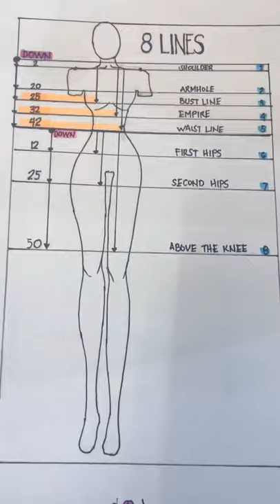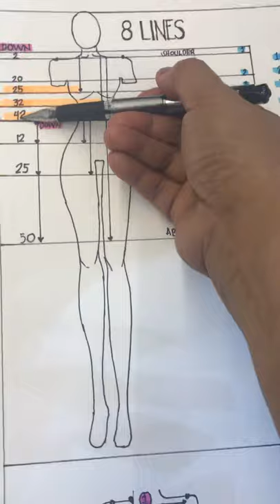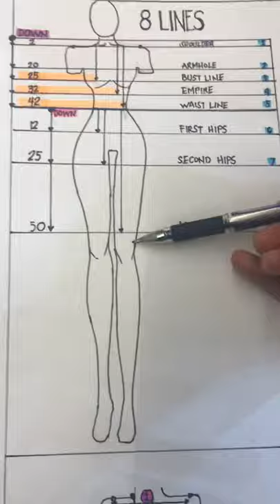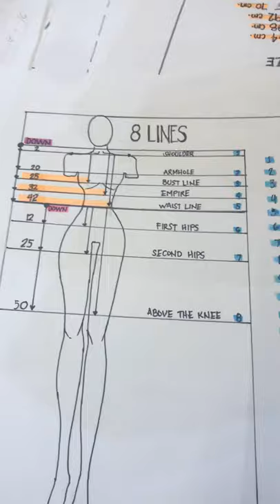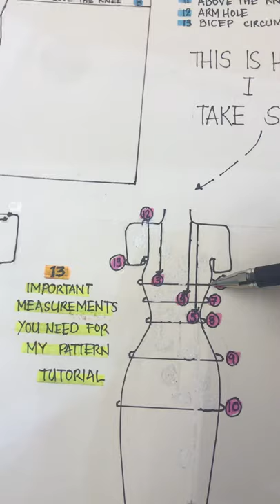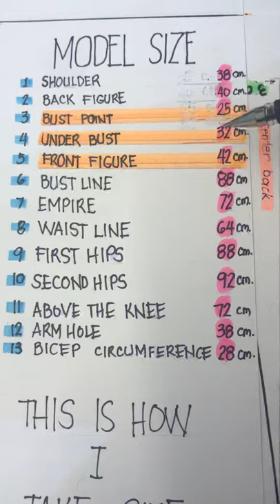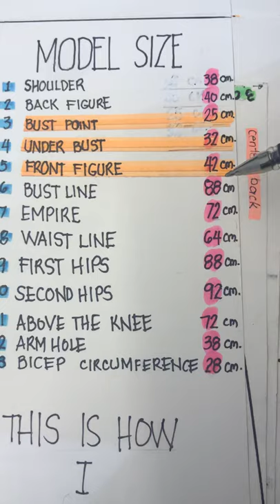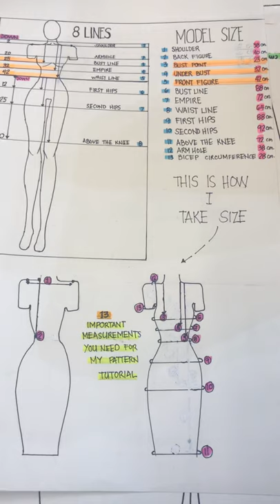Basic Bodice Pattern Tutorial step 1